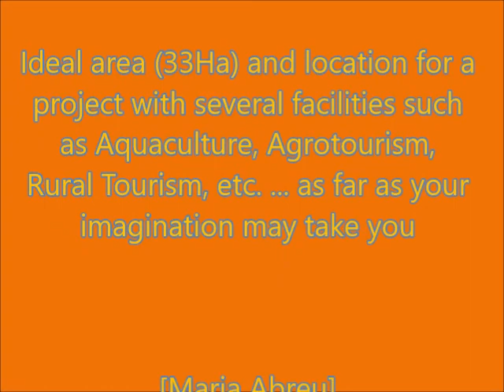Property for Investment in Silves Area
Confronting with the riverside (Ribeira de Odelouca) and close to EN124, there is this large Homestead  with a total area of 337164,59 m2 (33,7Ha).

Having in account such a dimension, its location and its ease of access, this is the ideal area (33,7 ha) and location for a very big and interesting TOURISM PROJECT with several alternative options/joint valences such as:

- AQUACULTURE/AQUAFARMING PROJECT; ALGAE CULTURE

Different niche tourism programs such as:

- RURAL TOURISM, as a way of providing accommodation in a scenic location which is ideal for rest and relaxation;

- AGROTOURISM, including agricultural activities and events;

- SOLAR POWER ENERGY Station ;

- PLANTATION & EXPLORATION OF FOREST TREES (Pine/Eucaliptus);

- PLANTATION & EXPLORATION OF FRUIT TREES SUCH AS CHERRY AND CITRUS TREES.